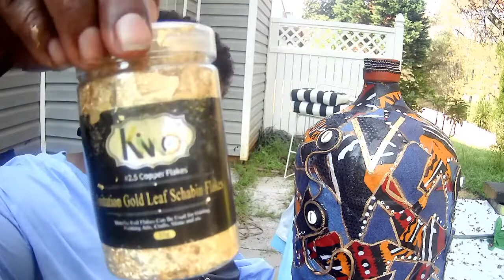Adding Details Decoupage VASE PT 3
SOUL will add additional details to a Re-Purposed VASE